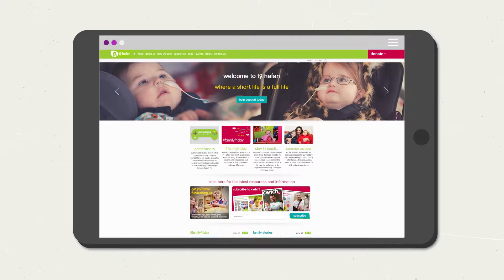Tŷ Hafan Dads - JustGiving Awards 2018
Tŷ Hafan offer comfort, care and support to life-limited children and their families. They help families in Wales make the most of the time they have left together. In July this year, a group of dads who's children have been cared for by the hospice took on the 5in55 challenge. They climbed five mountains (Ben Nevis, Scafell Pike, Snowdon, Cadair Idris and Pen Y Fan) in 55 hours. Together they raised almost £27,000 to give back to the hospice